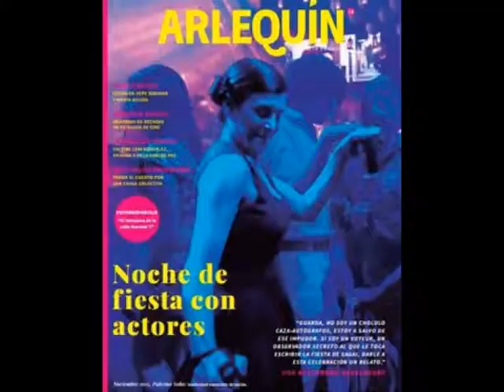Programa "Por Amor a Ti" Interes General